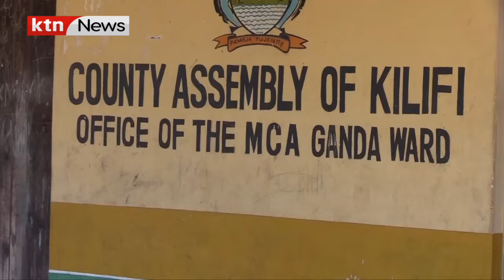Mseto wa taarifa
Prof. Kindiki is set to be sworn in as Deputy President today, November 1, 2024, following the dismissal of former DP Gachagua’s conservatory orders after his impeachment.